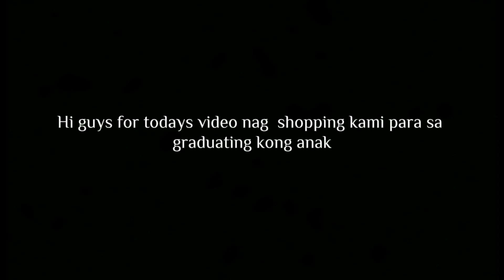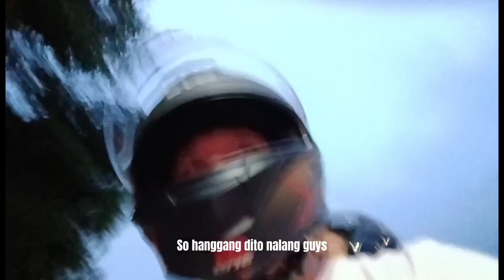KAUNTING SHOPPING NA MAY KAUNTING KAINAN FAMILY BONDING VACATION VLOG.